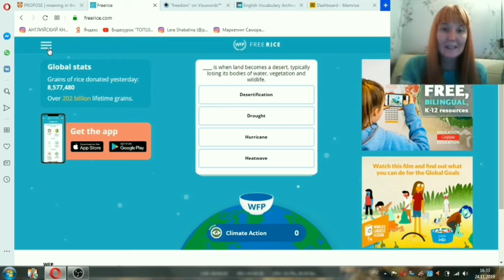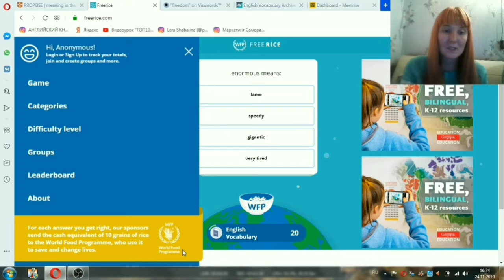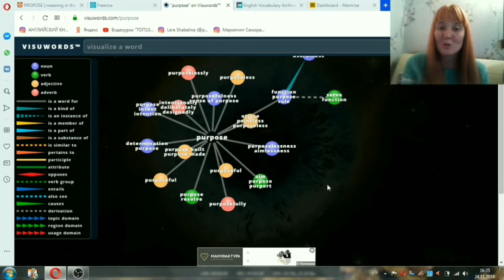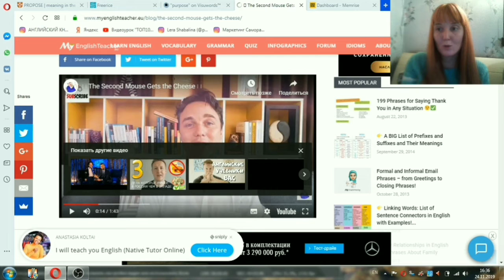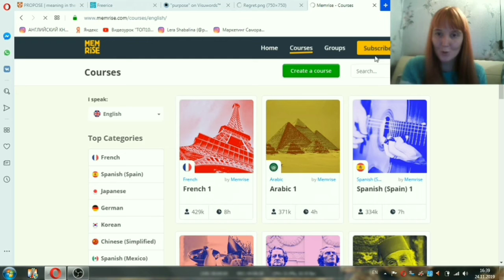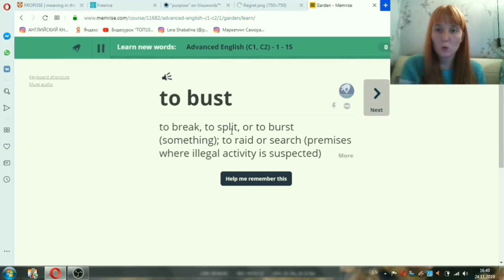4 сайта, которые помогут учить лексику эффективно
Если вам не хватает словарного запаса и вы постоянно в поиске новой лексику, которую можно выучить, тогда я для вас записала видео, смотрите